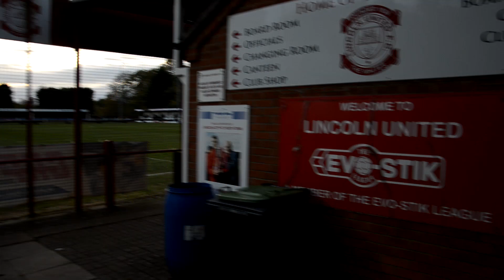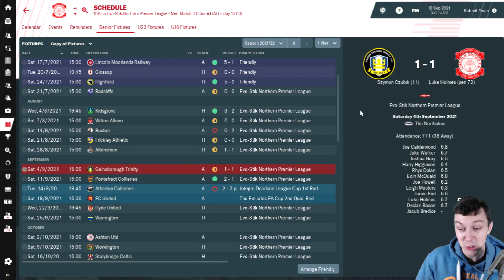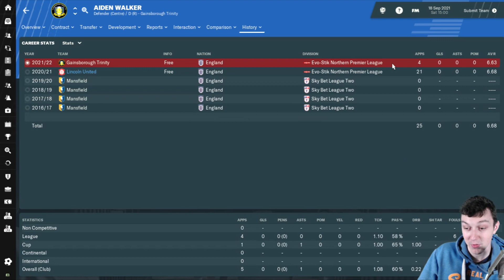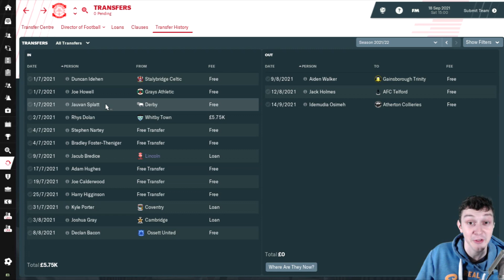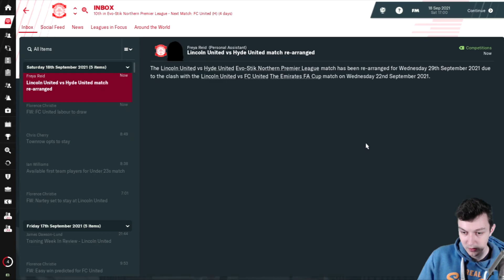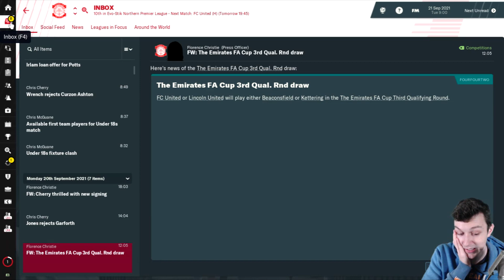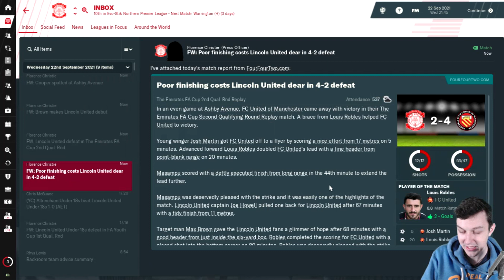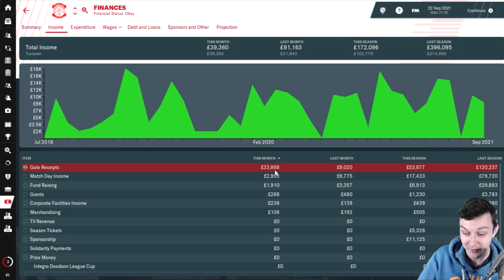The Lincoln Loco 2 - FC UNITED - Football Manager 2019 - S04 E02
Welcome to TomFM! In today's Football Manager 2019 video the Lincoln Loco 2 continues as Lincoln United take on FC United in the FA Cup 2nd Qualifying Round. We're playing away at FC United of Manchester as we look to cause an upset and move one stop closer to the first round of the FA cup proper. We also have a league match against Hyde United in the Evo-Stik Northern Premier League.